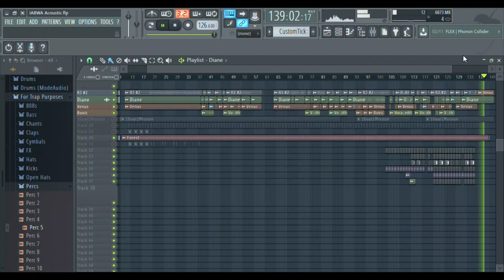Team ASEAN - I am Because We Are (Acoustic Version)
I made an acoustic version of this song... with a twist ☺